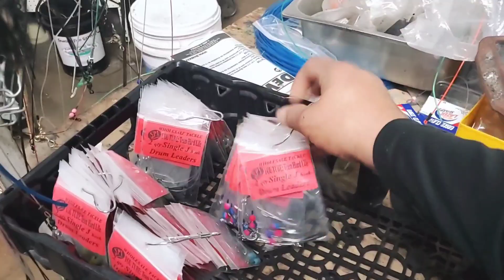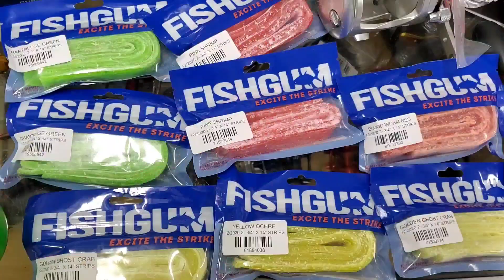End of the year Getting so Exciting New info For All...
The end of the year is upon us and were STILL TURNING AND burning up the road!!!